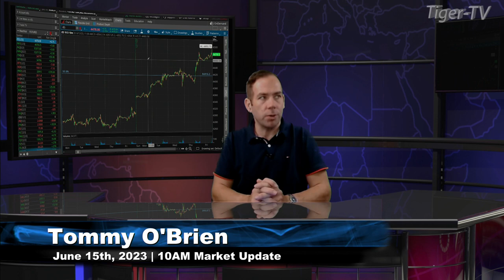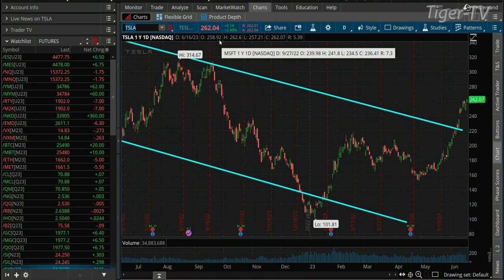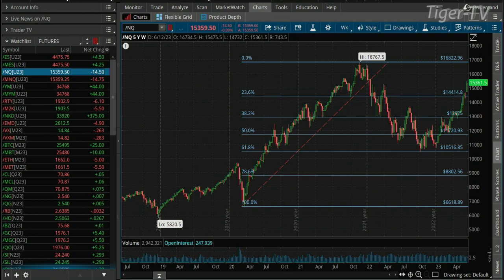June 16th, 10AM ET Market Update on TFNN - 2023